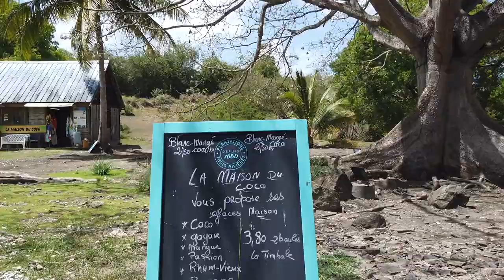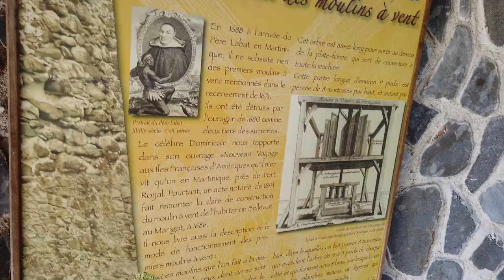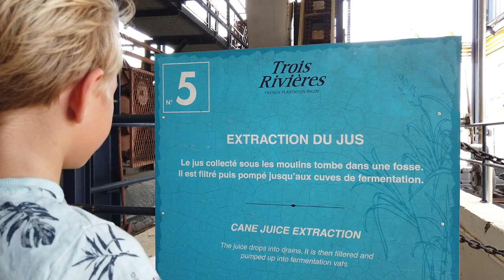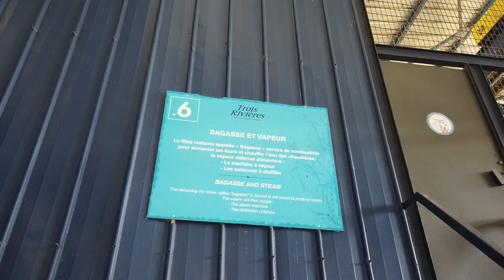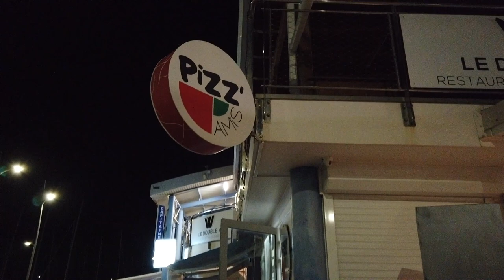The STRESS of CATAMARAN BUYING - How We COPE | SailAway 201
This week we have NEWS!  But the MAZE of COMPLICATIONS involved in SELLING our boat and BUYING a new CATAMARAN is just beginning.  We've actually been down this road before and those complications put us in a pretty dark place back then.  THIS time, we plan to do our best to take it all in stride...but it won't be easy.  Cheers!!